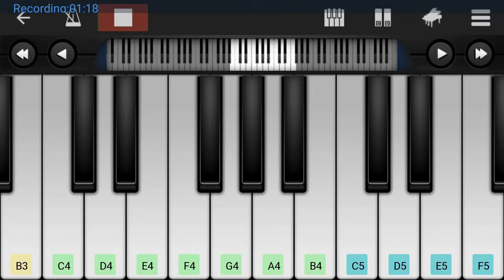Kal Ho Na Ho Piano Tutorial | Play in Mobile + Piano notes ♫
| Play Kal ho na ho piano tutorial in mobile by using android app called Perfect piano. You can download Perfect piano app from Google play store.

■□■ PIANO NOTES■□■

Kal Ho Na Ho piano notes

C BC BC BC EDC B AB AB
G A CA FG AG
G A CA GF A# AG

EDC FED EDC GF
G A C BAG A# AGFFGAGFG
GAC BAG A# AGFFGAGFD

B C F EDC ABC
B C F EDC ABC AG
BCF E DC ABC
AG GA CA FGAG GA CA GF A# AG